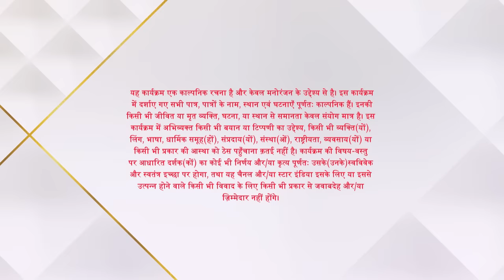Anupama | Anupama aur Anuj ki khoobsurat mulaqaat!